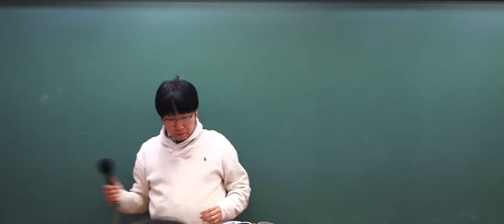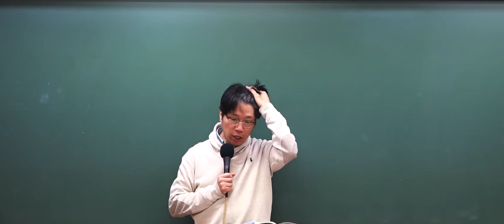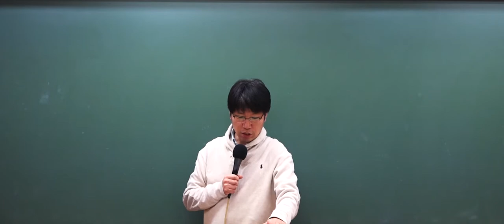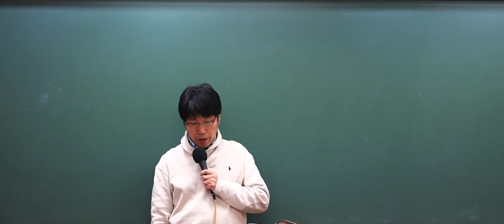2018 운전직 공무원 대비 이영화 선생님의 도로교통법규 기출문제 해설특강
[와우고시] 2018 운전직 공무원 시험대비 이영화 선생님의 2015 서울시 도로교통법규 해설강의입니다. (물론 2016년도 있습니다.)

9급 운전직 공무원 시험대비 강의는 와우고시가 가장 좋습니다!
130페이지에 불과한 분량으로 3년 연속 적중률 100%를 달성한 이영화 선생님의
도로교통법규 강의를 수강해 보세요. 가장 효율적인 강의임을 자부합니다.